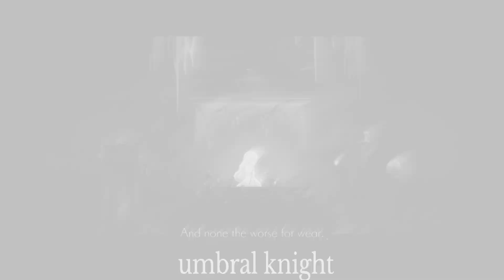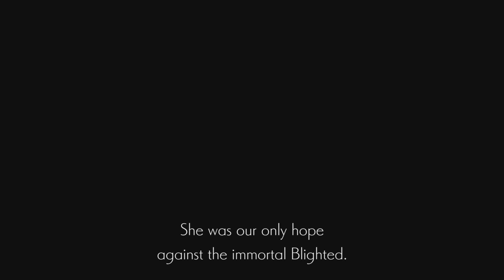Ender Lilies Quietus of the knights playthrough part 1 Lily the last white priestess